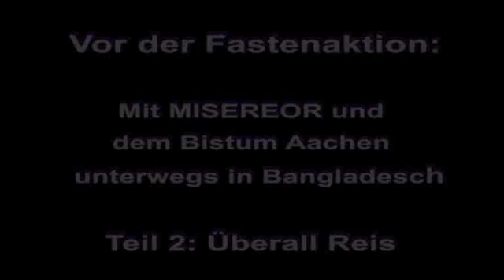Überall Reis - Hilfe für die Reisbauern in Bangladesch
"Wir haben den Hunger satt!" Ist das Leitwort der MISEREOR-Fastenaktion 2013, Es geht unter anderem darum, dass Hunger kein Schicksal ist, sondern ein überwiegend von Menschen gemachtes Problem. Dass es auch anders möglich ist, zeigt ein von MISEREOR unterstütztes Projekt von Caritas Bangladesch - ganz oben im Norden des Landes, an der Grenze zu Indien. Dort haben Kleinbauern in ihren Dörfern wieder angefangen, ihre alten traditionellen Reissorten neu zu kultivieren und daraus neue Sorten zu züchten. Und das sogar umweltschonend ohne Dünger und Pestizide. Die Bauern werden unabhängig von den großen Konzernen und weniger empfindlich, was die Folgen des Klimawandels angeht. Außerdem entwickeln sie ein ganz neues Selbstbewusstsein, denn sie schaffen es aus eigener Kraft, dem Hunger zu trotzen und sind keine Almosenempfänger.  Unser Besuch hat uns das eindrucksvoll gezeigt.